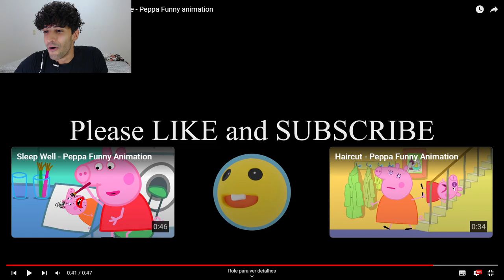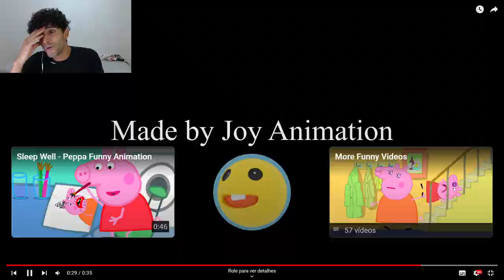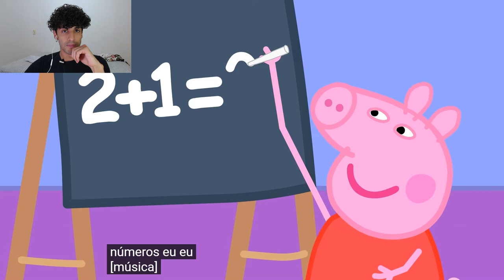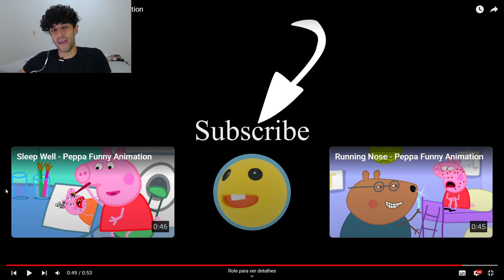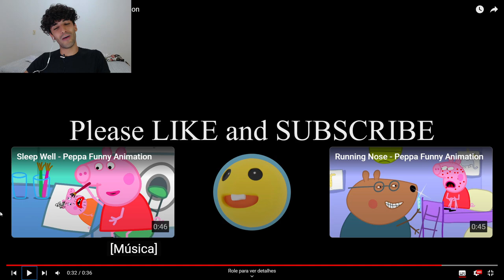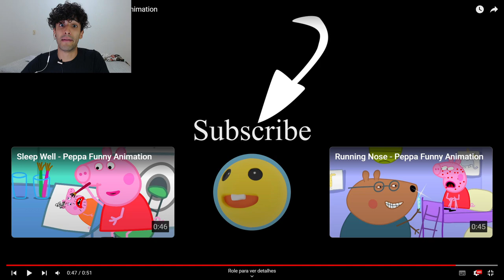se Peppa Pig NÃO fosse para crianças ? 🔞 🐷